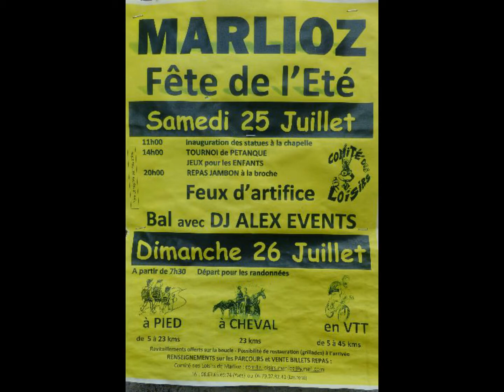20150725_MARLIOZ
.inauguration des statues de la chapelle de MARLIOZ,

sur le chemin vers Compostelle de GENEVE à LE PUY-en-VELAY ou GENEVE via ARLES.